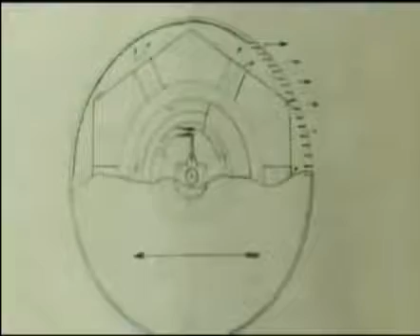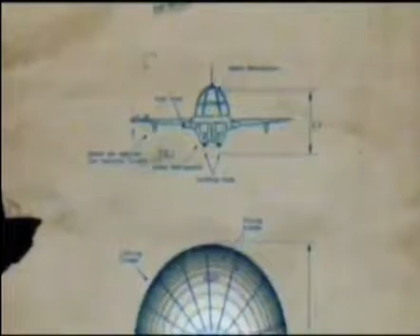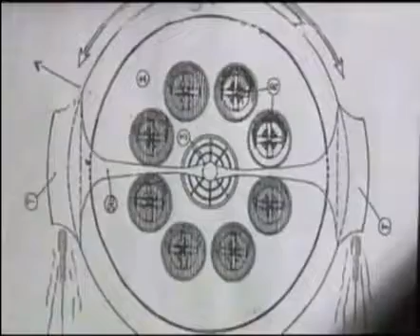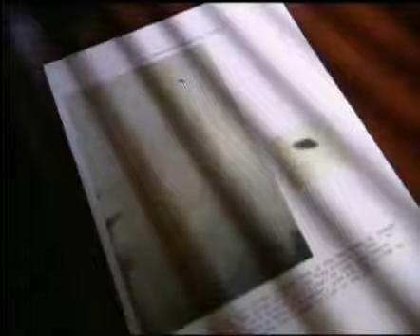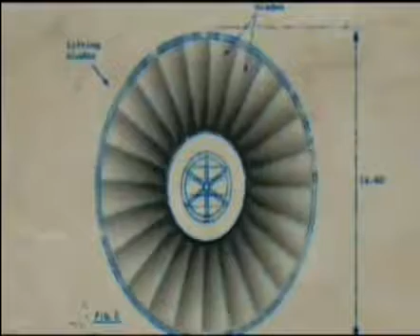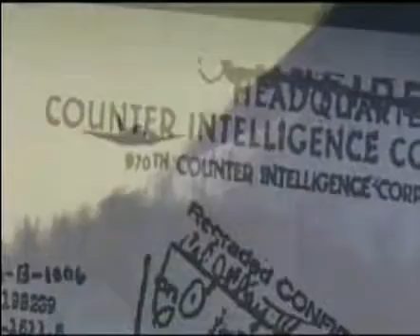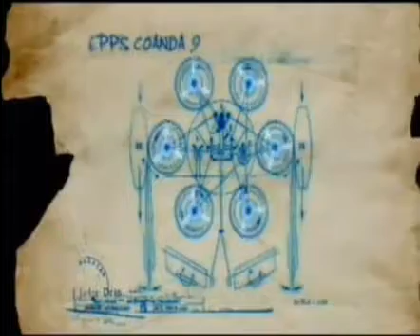UFO Real Flying Saucers Documentary